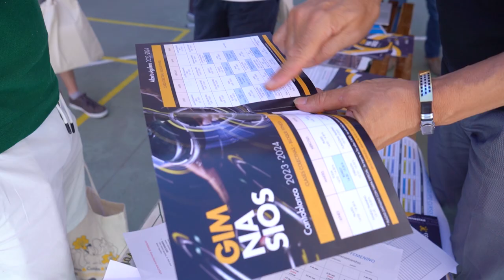Welcome Week 2023: Comillas abre sus puertas a los nuevos alumnos